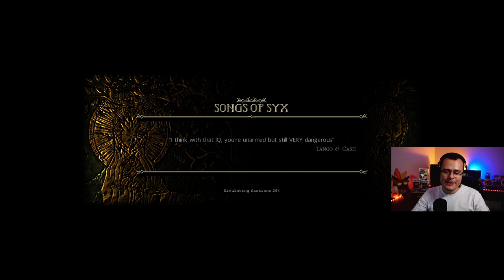GERENCIE UMA COLÔNIA E DOMINE - Songs of Syx #01 - Gameplay PT BR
⚡ Nesta série jogaremos Songs of Syx. Songs of Syx é um complexo jogo de gerenciamento de colônia onde você deve estabelecer um local para o seu povo prosperar. O jogo envolve diversas raças, como os humanos, os cretonianos e os dondorianos onde cada raça possui suas preferências, suas especialidades e suas individualidades. O jogo também envolve diversas mecânicas de estratégia, como comércio, religião, exércitos, cercos e guerras.